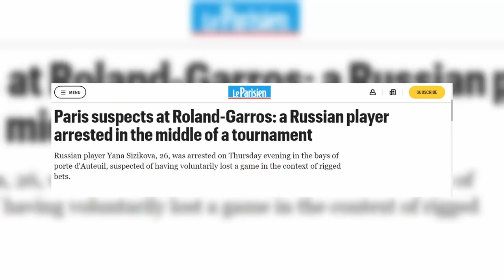Major Fix? WTA Player Busted at Roland Garros